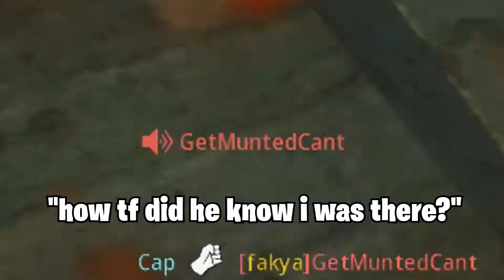The Rebirth Island Experience